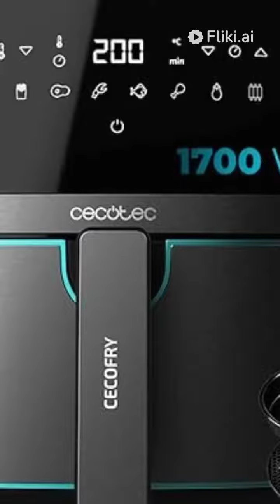freidora cecotec 5,5l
Breve introducción a la freidora de aire Cecotec como prueba de generación de videos mediante inteligencia artificial. Si te gustan este tipo de videos iremos mejorándolos, puedes ayudarnos haciendo click en el enlace si estás interesad@ en el producto.